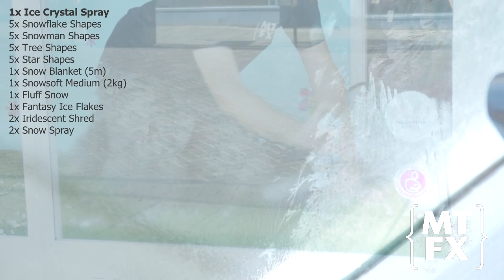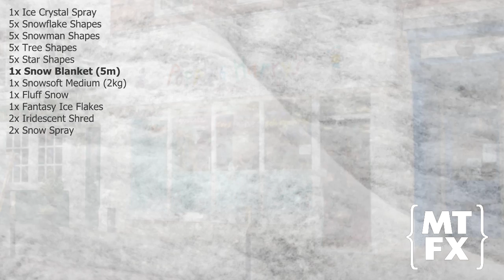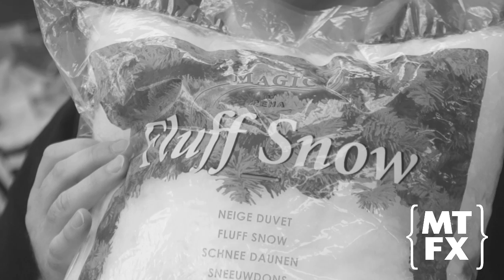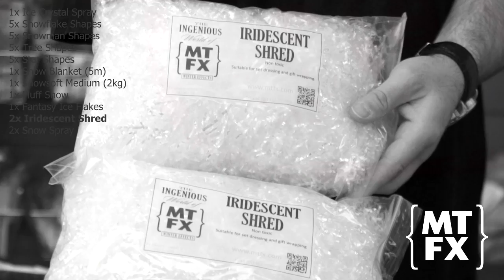Snow@Work - Window Kit 1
This video shows a shop window being decorated with a Christmas display using the MTFX Snow@Work window kit 1. Many different effects can be achieved with the kit, this was just our example!